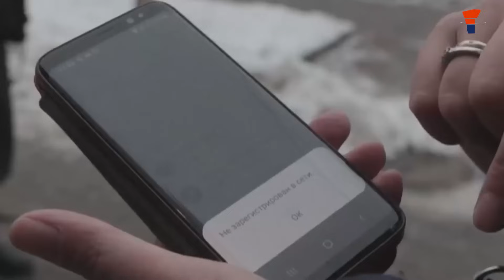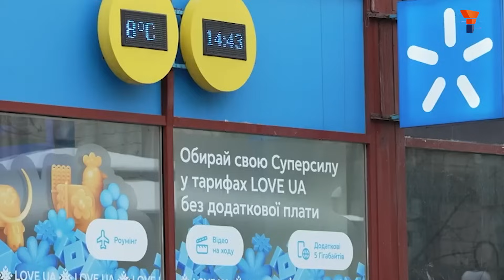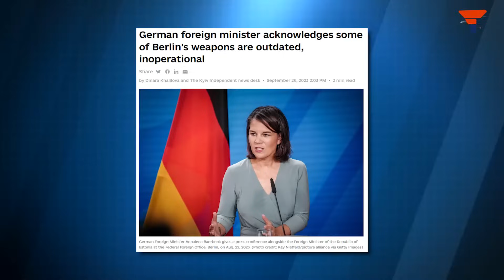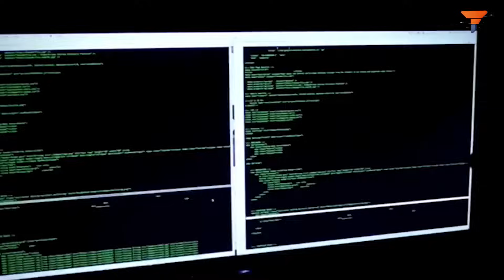Ukraine's last propaganda to prolong the war and gobble up Western Money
Ukraine's Alleged Cyber Threat: Last-Ditch Propaganda or Real Concern? A Deep Dive into Geopolitical Chess Moves and Western Support Dwindling Amidst War.